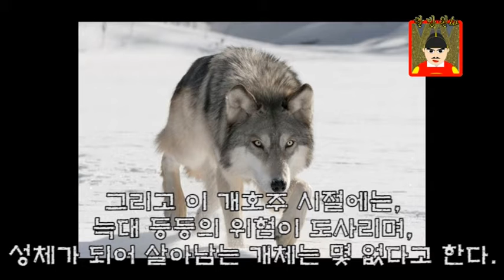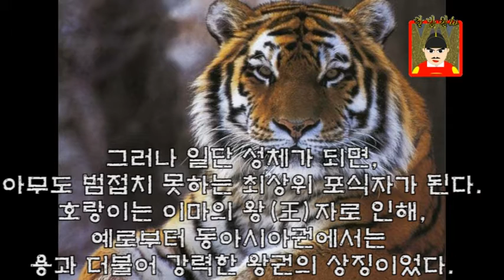추석연휴 특별편 2편 - 산중의 왕 호랑이의 일생 - 호랑이 사냥을 핑계로 일어난 쿠데타가 있다?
이번편은 추석연휴 특집편 중의 2편, 호랑이 편입니다.